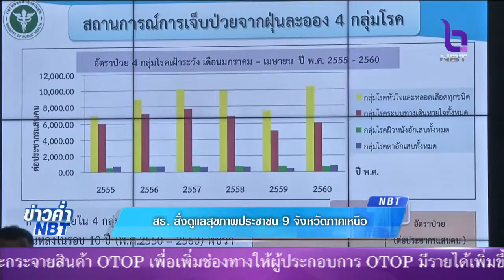กำชับ9จังหวัดภาคเหนือดูแลสุขภาพประชาชน จากปัญหาหมอกควัน สธ.ส่งหน้ากากอนามัยแจกจ่าย2.9แสนชิ้น